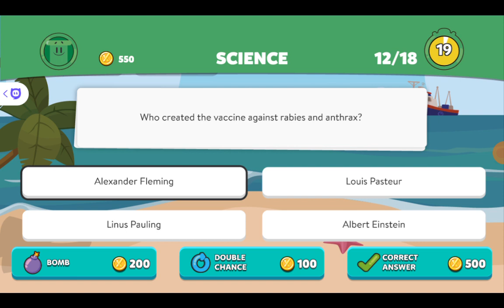Playing Trivia Crack